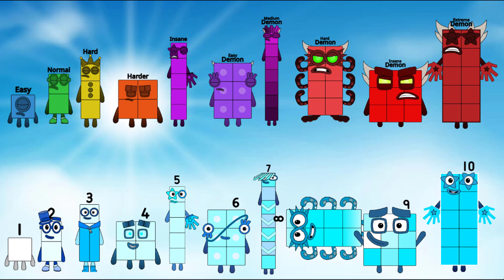Ultimate - TEAM DifficultyBlocks band (1-10) But RPK's (Band Version)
Credit to greenSixteen256, thanks my idol